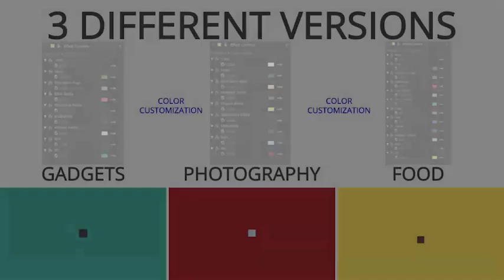Evo Logo Reveal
Get this FREE!